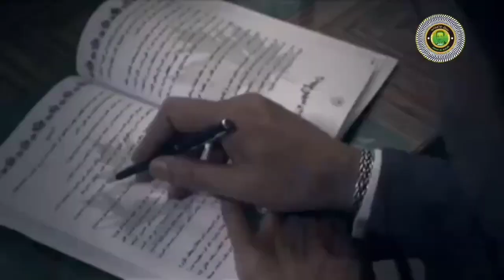فوائد جل الصبار الالوفيرا -الحروق و حب الشباب - تفتيح تحت الابط - مع خبير الاعشاب الاردني حسن خليفه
لـلـتــواصـل مــع خـبـيـر الاعشــاب حـسـن خـلـيفـه :

الصفحه الرسميه لخبير الاعشاب حسن خليفه على الفيس بوك

⇓ شاهدوا  ايضا هذه الفيديوهات قد تفيدكم ⇓